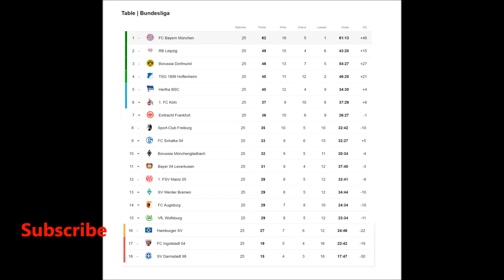bundesliga 2017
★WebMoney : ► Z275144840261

bundesliga 2017 results and standings